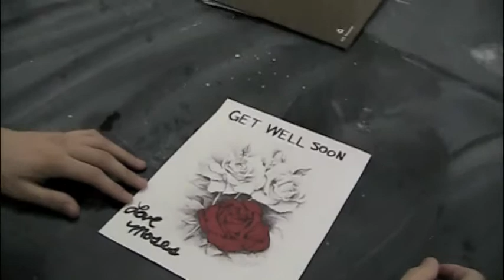O'Reilly commercial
Film production project 2010
    Commercial